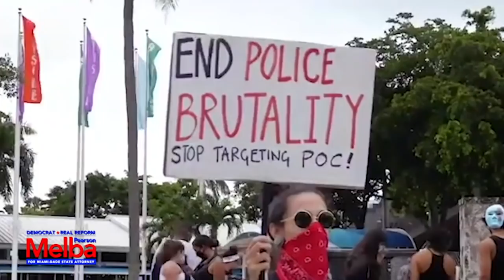Progressive Runs Against FL State Attorney Who Refused to Charge Guards that BOILED an Inmate